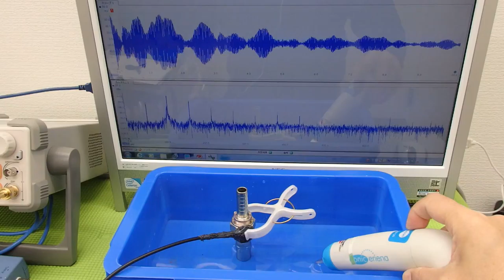オリジナル（超音波）実験 ultrasonic-labo